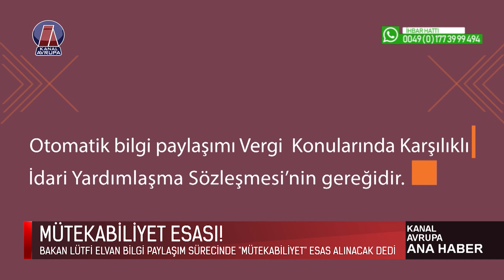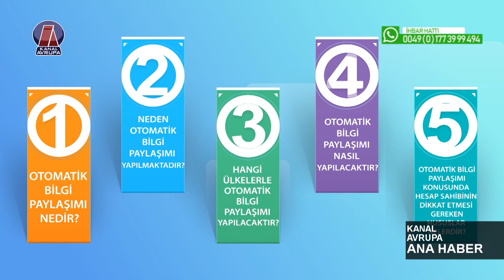6 BAKAN ELVAN AYNI ŞEYLERİ SÖYLEDİ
DEMİŞTİK SÖYLEMİŞTİK DEMEYİ SEVMİYORUM AMA NE YAZIK Kİ NE DEDİYSEK O LDU...